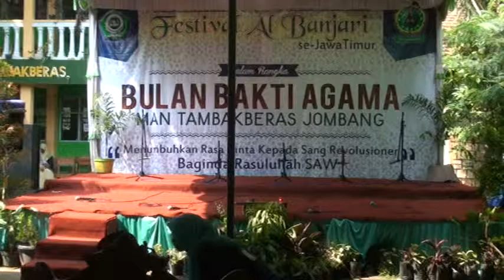Alhasani Lomba Banjari di MAN Taras